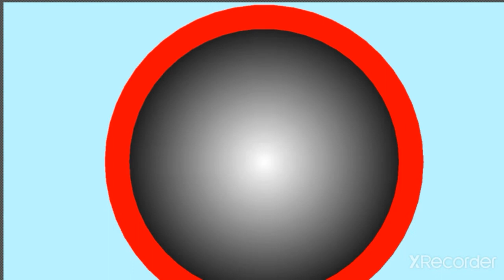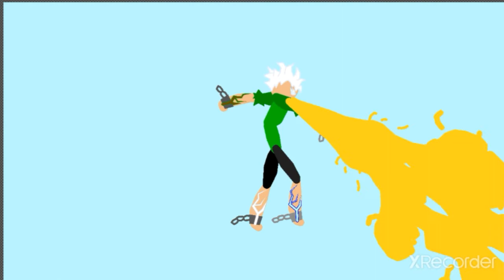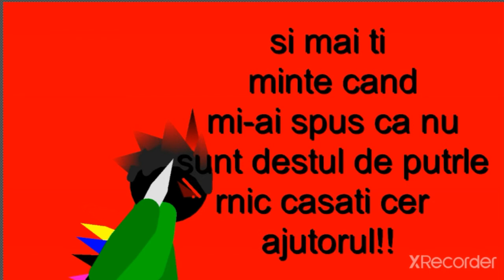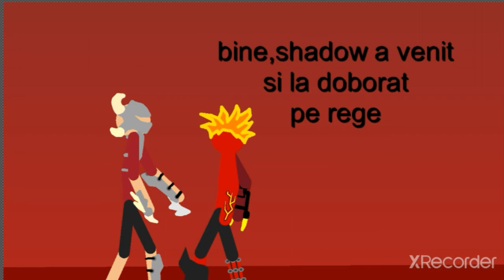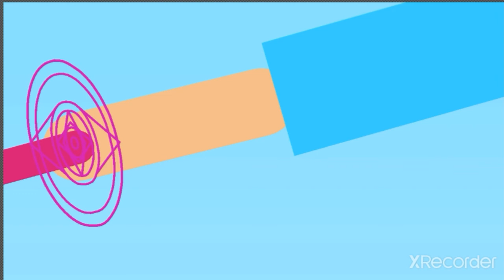Lumea plantelor ultima solutie:filmul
Abonare like clik pe clopotel si vizionare placuta hai pa

Music name sistem killer

App name:sticknode free(use my) and
Sticknode pro (not use my)buy nr:13.99ron